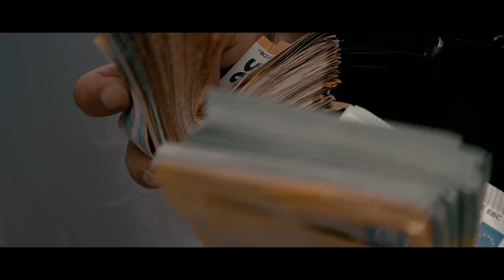MFFA - Meine Sahbes (Prod. von Engin) [Official 4K Video]